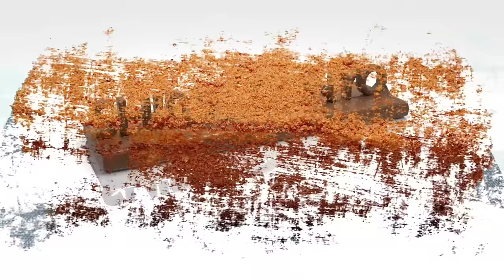МЕДОВИК за 12 Минут! Теперь вы будете готовить КОРЖИ только так! Ленивый МЕДОВИК Без раскатки КОРЖЕЙ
ШИКАРНЫЙ Медовик со сметанным кремом за 15 минут! САМЫЙ Лёгкий и ВКУСНЫЙ рецепт! 🍯 Медовый торт! Теперь вы будете готовить КОРЖИ только так!

Ингредиенты 📍
Для тесто!
Сахар 100 гр + 100 гр.
Сливочное масло 100 гр.
Мёд 180 гр.
Пищевая сода 2 чайная ложка.
Лимонный сок 2 чайная ложка.
Яйцо-6 шт.
Щепотка соли.
Для крема ‼️
Сметана 500 гр. (34%)
Мёд 2 столовые ложки.
Сгущенное молоко 150 гр.